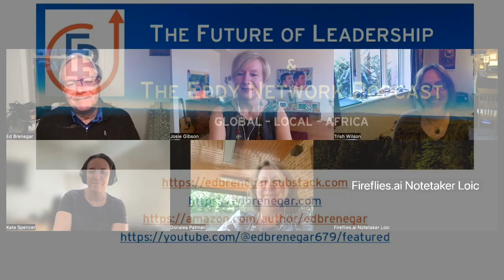Josie Gibson and The Catalyst Network - A Catalyst for Conversation -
I was invited as a guest of The Catalyst Network to talk about Neo-Generalism, the challenges of fitting in organizationally, fostering relationships globally, and the future.

Thank you Josie for the invitation and your appreciation.

Josie Gibson
Guest - The Eddy Network Podcast Episode 66

Director at CatalystFX and The Catalyst Network,
Senior Industry Fellow - RMIT FORWARD